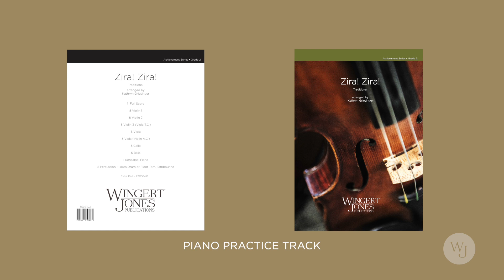Zira! Zira! - 3036421 - Piano Practice track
This is the Piano Practice Track for: Zira! Zira! - 3036421